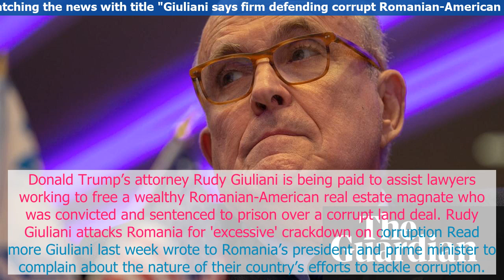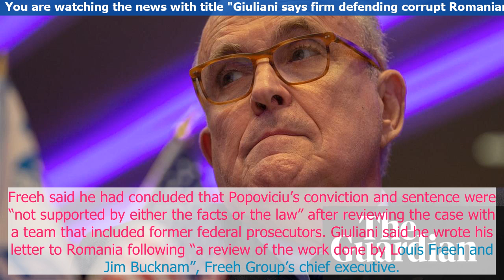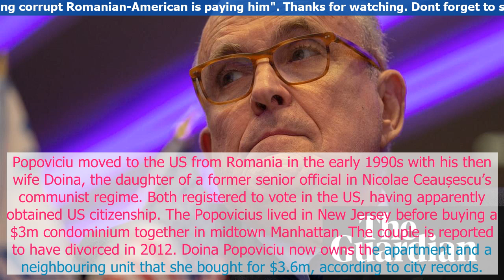Giuliani says firm defending corrupt Romanian American is paying him